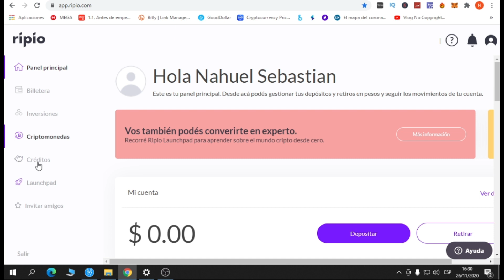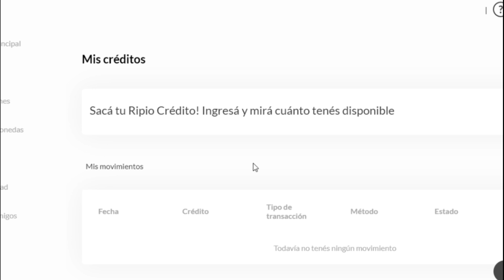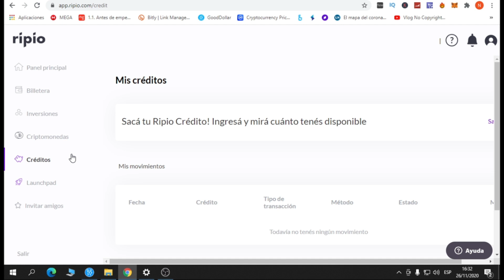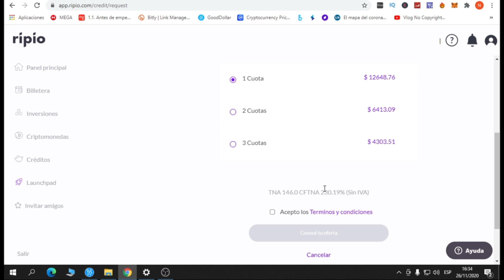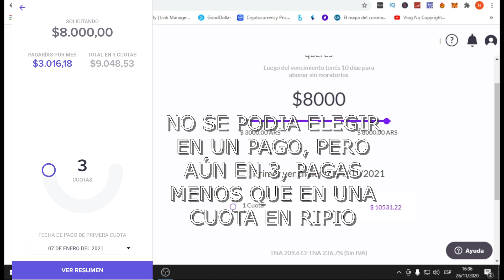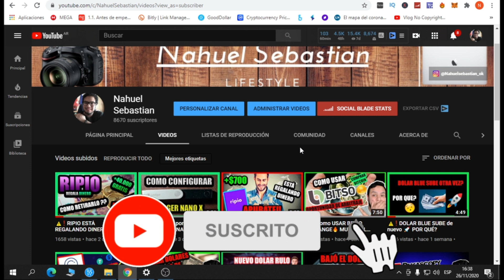⚠️❗ PRESTAMO en RIPIO❗CONVIENE❓Sin requisitos❗RIPIO CREDITO ARGENTINA 2020 (MIRA ESTO)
✅CODIGO: NAHUELS

✅CODIGO: 1183971bb0

RIPIO
RIPIO WALLET
RIPIO EXCHANGE
RIPIO ARGENTINA 2020
RIPIO ARGENTINA
RIPIO BITCOIN
RIPIO CREDITO